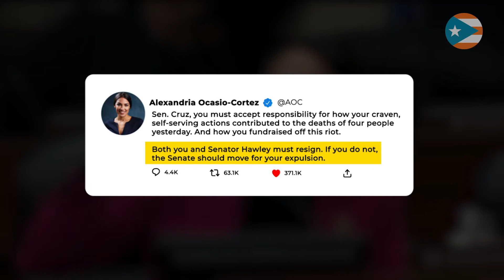Rep. Joaquín Castro Demands the Resignation of Sen. Ted Cruz, and He’s Not the Only One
Rep. Joaquín Castro (D-Texas) isn’t holding back when it comes to calling out President Donald Trump, his supporters, and those in office who sought to overthrow the 2020 presidential election results.

On Jan. 6, while rioters stormed Capitol Hill, Rep. Castro condemned Trump for inciting violence and said that Sen. Ted Cruz (R-Texas) and Sen. Josh Hawley (R-Mo.) should resign for objecting to the Electoral College results. In total, there were eight senators and 139 representatives who voted to sustain one or both objections, according to The New York Times.